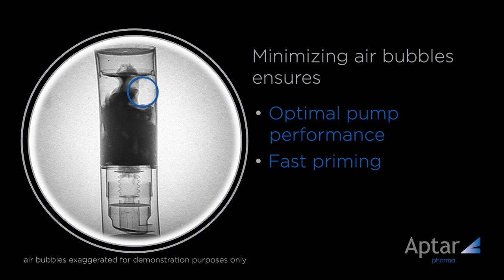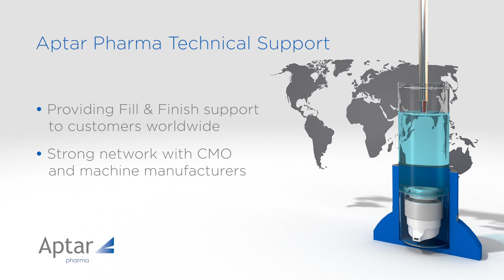How to Bottom-Fill Aptar Pharma Airless Dispensers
Aptar Pharma’s Airless Bottom-Fill dispensers provide flexibility in fill volume and performance, even for high-viscous bulks. Discover the key steps for the bottom-filling of Airless devices to achieve optimal performance in Airless dispensing.